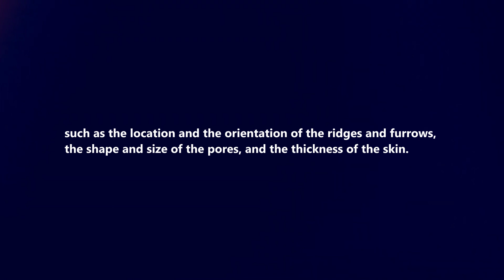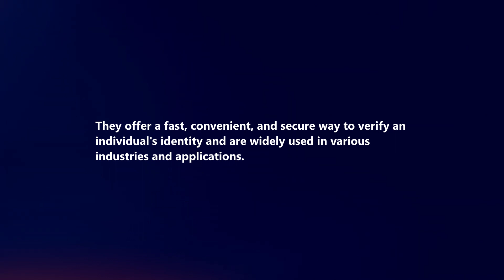How Does A Fingerprint Scanner Work?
In this video I will explain How A Fingerprint Scanner Works.